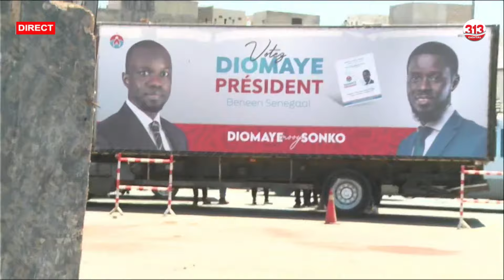Caravane Diomaye:Guy marius Sagna débarque en scooter